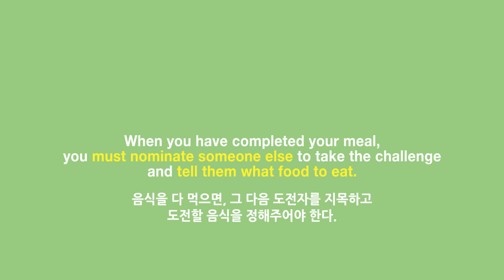Korean Food Challenge #5 "순대(Korean Blood Sausage)"_나만 좋아하는 거였어?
이전 푸드챌런지영상 보고 나서
'돼지' 힌트를 본 친구들의 질문공세
다음 음식은 뭔데? 족발?? 선지국밥??? 수육?
순대라고 답하자 실망한다. "그건 너무 쉽잖아 좋아할껄"'등등

.과연?

After watching the previous challenge, my Korean friends asked me what food the next peole are gonna try. When I told them it's 'Sundae(Korean Blood Sausage),' most of them were like.."hmm..that's so easy to try. They would love it!"
Well.. yeah? You guys should watch this!